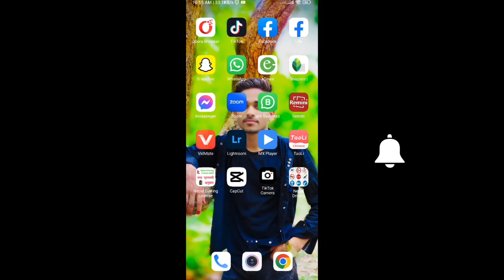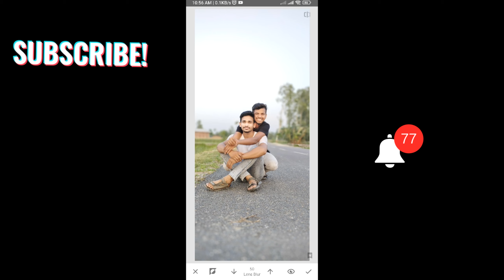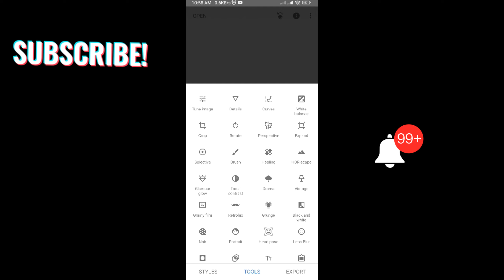Face smoother Snapseed #2023#2024#2021 editing kaise kare photo ka